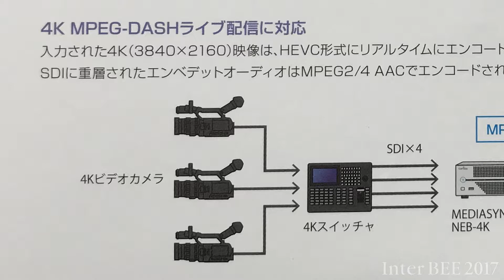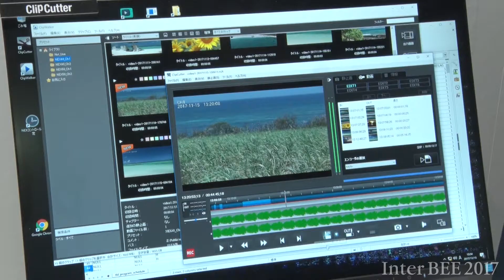【Inter BEE 2017 TV】カリーナシステム ハイブリッドキャスト配信対応MPEG-DASH対応の4K HEVC ハードウェアエンコーダー「NEB-4K」を出展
カリーナシステムは、17日まで開催中のInter BEE 2017で、ハイブリッドキャスト配信対応MPEG-DASH対応の4K HEVC ハードウェアエンコーダー「NEB-4K」を出展している。4本SDI入力信号をリアルタイムにHEVCにエンコードし、MPEG-DASHに変換して配信ができる。